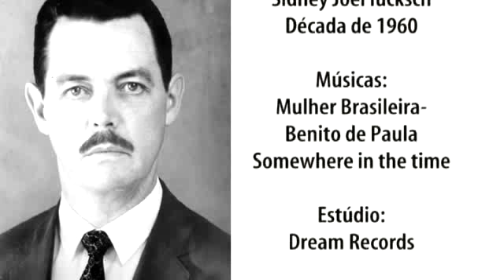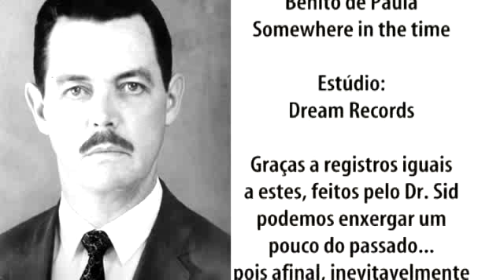Desfile Marly Simão -- Miss Paraná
Castro Antiga -- Antigamente -- Paraná -- Miss Paraná -- 1969 -  Desfile -- Marli Simão -- Iran de Mário Christóforo -- Regina Capilé -- Cine Plaza  - Cine Marajá -- Hotel Central -- Praça Manoel Ribas -- Colégio Carlos  Decker -- Carro aberto -- Coca Cola - Somewhere in the time -- Mulher Brasileira -- Benito de Paula - Dr. Sidney Joel Iucksch -- Dr. Sid